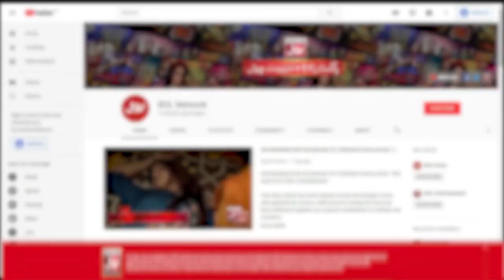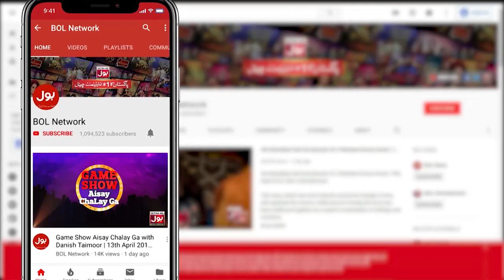Sanam Jung Beautiful Poetry | Akhri Khilari Kon | Sanam Jung Show | BOL Entertainment